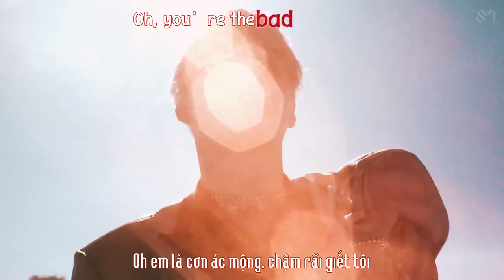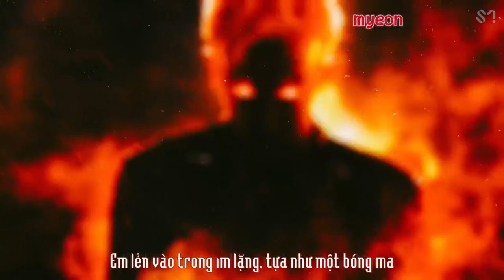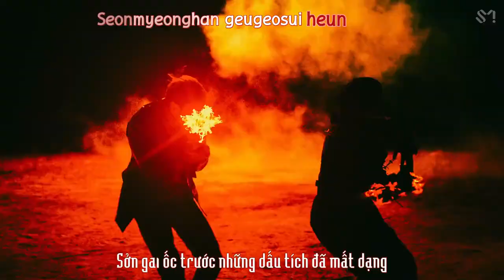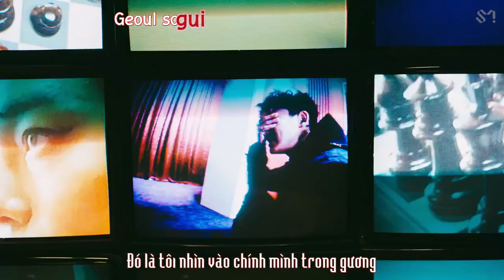[VIETSUB + KARA] EXO 'Obsession' MV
Translator: Misoo